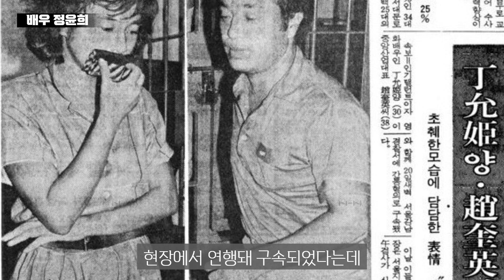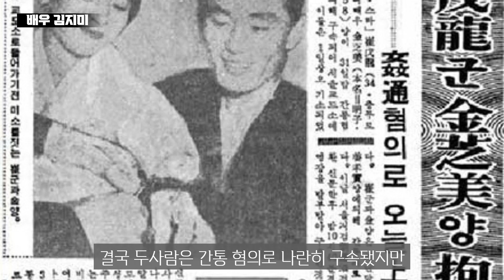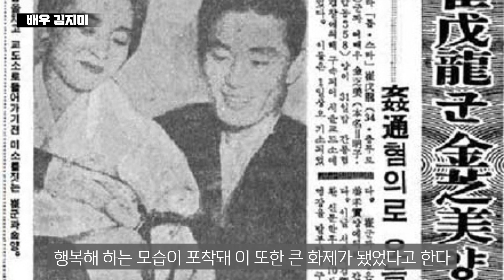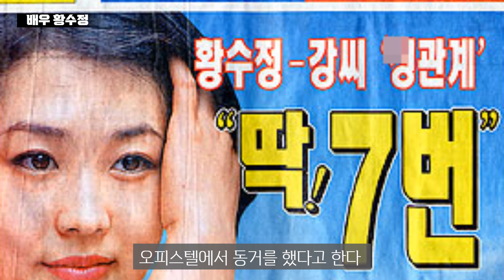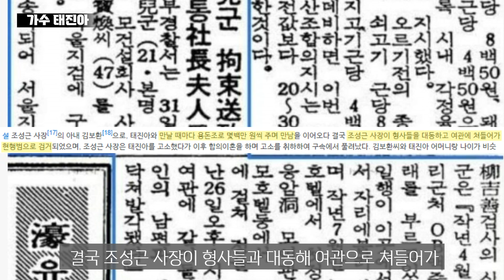바람피우다가 진짜로 감방간 여자 연예인 TOP3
안녕하세요 😀
이슈공장입니다 🏭

감사합니다 🙏